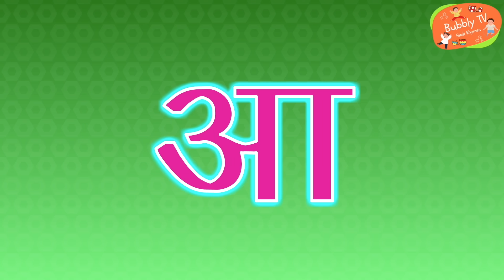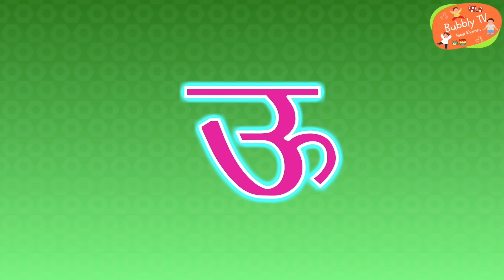अक्कड़ बक्कड़ बम्बे बो | Akkad Bakkad Bambe Bo | Hindi Rhymes for Kids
Moral of The Rhyme : Don't Steal.
Bubbly TV is a Kids channel where we post kids friendly Hindi Rhymes.
Our goal is to inculcate good manners in kids along with entertaining them. In all our rhymes we try to teach good habits to kids so that they can become better citizens.

Akkad Bakkad Bambe Bo Lyrics

Akkar bakkar bambay bo
Assi nabbay pooray sao
Sao mein laaga dhaga
Chor nikal ke bhaga.

Top 10 Bubbly TV Rhymes :
1. Ek Mota Hathi | एक मोटा हाथी
2. Bandar Mama Pehan Pajama | बंदर मामा पहन पजामा
3. Nani Teri Morni | नानी तेरी मोरनी
4. Hathi Raja Kaha Chale | हाथी राजा कहा चले
5. Titli Udi | तितली उड़ी
6. Chanda Mama Door Ke | चंदा मामा दूर के
7. Lakdi Ki Kathi | लकड़ी की काठी
8. Main Tota | मैं तोता
9. Chun Chun Karti Aai Chidia | चुन चुन करती आई चिड़िया
10. Chuhe Ko Bukhar Hai | चुहे को बुखार है